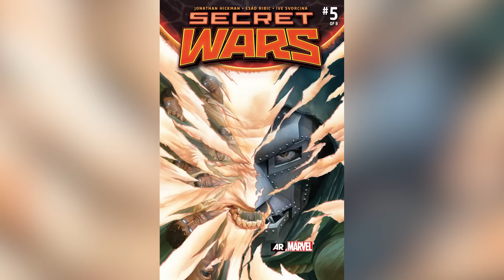Small Details You Missed In The Deadpool 3 Trailer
From nods to old comic installments to a mysterious villain who may or may not be an alternate version of a major protagonist, here's everything you missed in the "Deadpool 3" trailer.

Shatterstar's return | 0:00
Deadpool gets a job | 1:29
Marvel's greatest hits | 2:24
Deadpool accepts the Emmy | 3:16
Throwback forest fight? | 4:22
Who are those mystery villains? | 5:14
Wait…is that Patch? | 6:26
Fight for a studio | 7:12
A bigger role for Hydra | 8:16
The one confirmed cameo | 9:13
Some meaningful weaponry | 10:08
A serious tease | 11:11